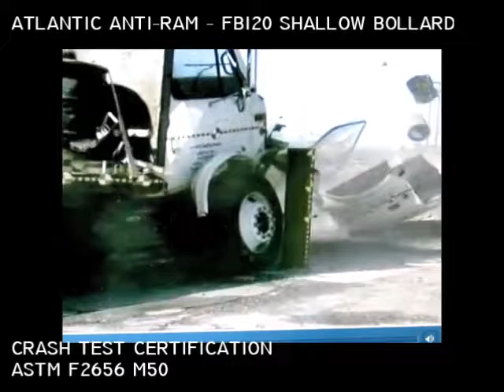AAR FB120 SHALLOW MOUNT BOLLARD ASTM M50 CRASH TEST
Atlantic Anti-Ram manufacturers anti-vehicle BOLLARDS & BARRIERS.  Crash tested for high-security applications.  AAR also provides aesthetic custom stainless steel bollard sleeves.